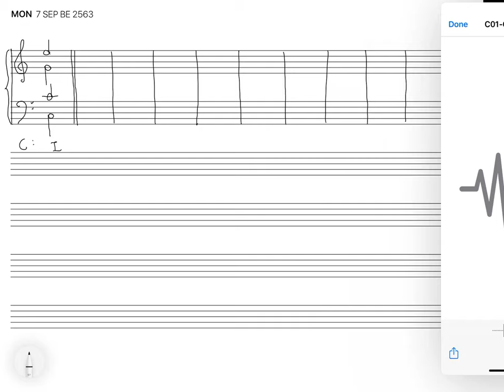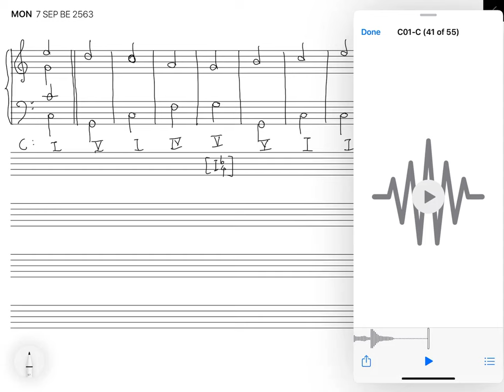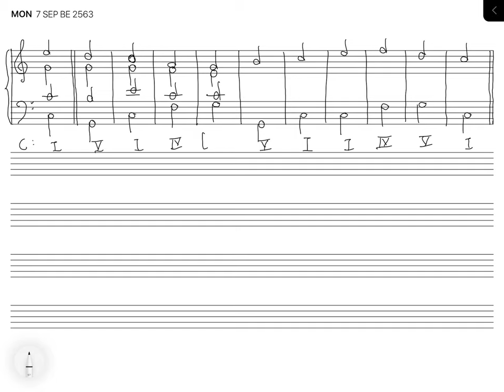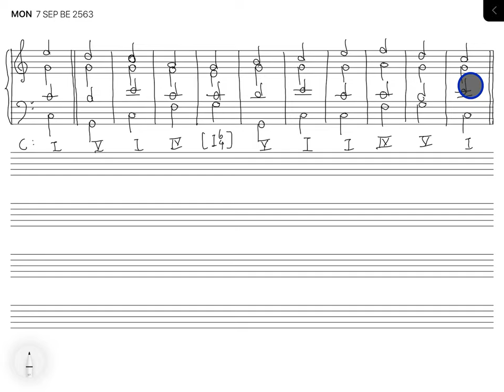Four-part exercise (11 bars) 01 C